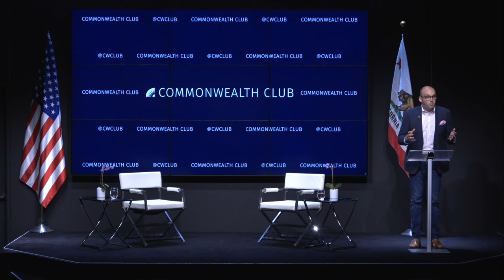Sex And Relationships In The Post-Pandemic Digital Age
Sex. Friendship. Love . . . . How have the pandemic and digital life changed these? What has been lost? What will slowly return? And what changes have actually been good for us?

Above all, what can we do to thrive in this new environment? What works well for meeting new people, for maintaining close relationships, and—yes—for finding romance and love in this new world of post-pandemic and digital life?

For more than 75 years, the Kinsey Institute at Indiana University has been a trusted source for scientific knowledge and research on critical issues in sexuality and relationships. They are the American pioneers in studies of human sexual behavior since issuing the groundbreaking Kinsey Reports in 1948 and 1953, and continuing to this day.

Today, we are fortunate that Dr. Justin Garcia, executive director of the Kinsey Institute and scientific advisor to Match.com, can visit with us to discuss what he has learned about this new environment, answer our questions, and help guide us onto a successful path.

Let's explore this brave new world of digital life together in this online discussion.

Photo courtesy Kinsey Institute.

SPEAKERS

Dr. Justin Garcia
Executive Director, Kinsey Institute; Ruth N. Halls Professor of Gender Studies, Indiana University; Scientific Advisor, Match.com; Author, The Intimate Animal (forthcoming)

Eric Siegel
Chair, Personal Growth Member-led Forum, The Commonwealth Club of California—Moderator